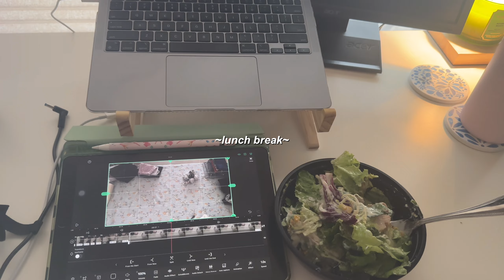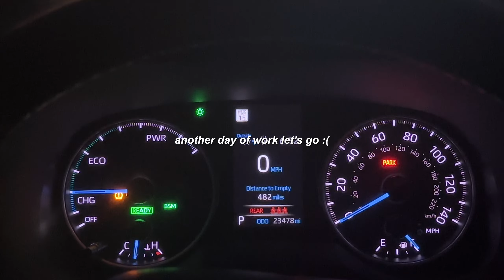hello my twenties vlog °∘♡∘° baking coffee cake, packing lunch for work, life lately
hai friends~

welcome back to another week in my life :)
editing my videos makes me realize how boring my life is lol I just work and eat and make lunch
but now that im vlogging more, im willing to be more social and do more fun things so ig vlogging is good for me to do more things

xoxo annie